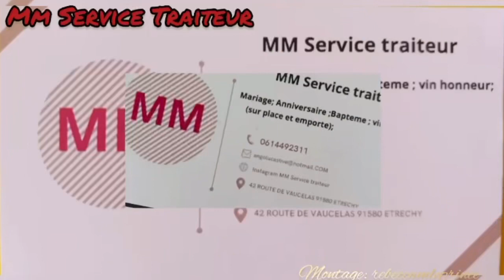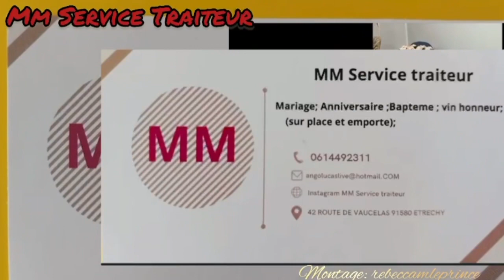🔴 Attention Na Ba Ndaku Mususu 😬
Matondo na Balandi pe Batali ya Réflexion